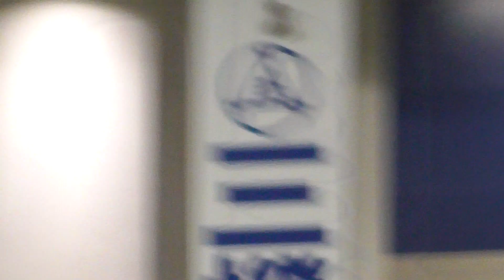20211023亀井善行 ライト亀井